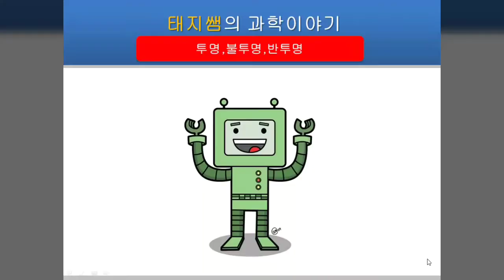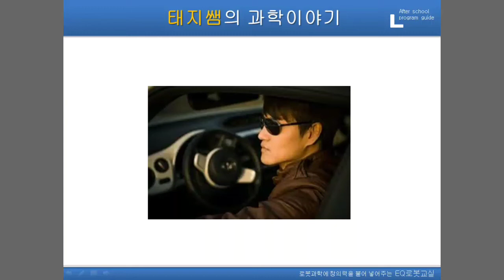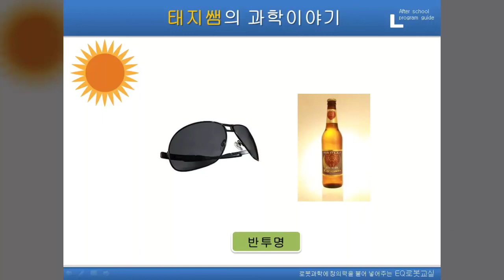[로봇교육] 경찰 오토바이 & 선글라스(투명,불투명,반투명) - EQ로봇 1단계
- 경찰 오토바이 특징
- 선글라스 쓰는 이유?
- 투명, 반투명, 불투명